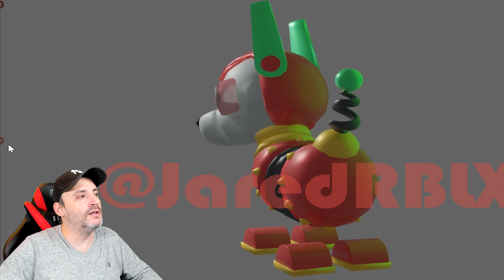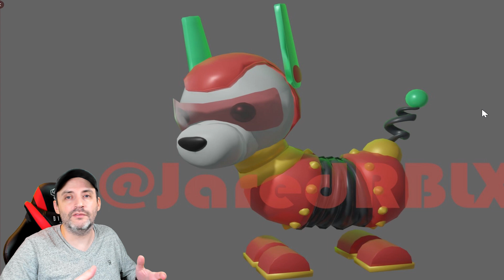LES NOUVEAUX PETS DE LA MISE A JOUR NOEL (CHRISTMAS UPDATE) 2020 SUR ADOPT ME !!??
Les amis ! Dans cette vidéo je mène ma petite enquête sur ce que pourraient être les nouveaux pets de la mise à jour Noel 2020 !

Merci pour votre soutien à tous ainsi qu'à tous vos commentaires très constructifs ! Laissez moi vos avis sur ce que je pourrais améliorer dans mes contenus et également vos suggestions, je les lirais avec un grand plaisir !